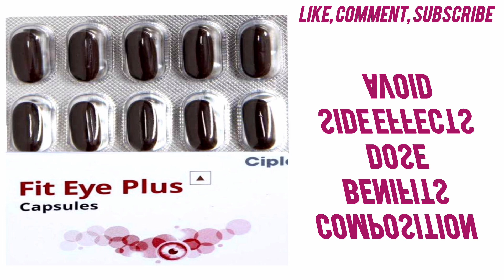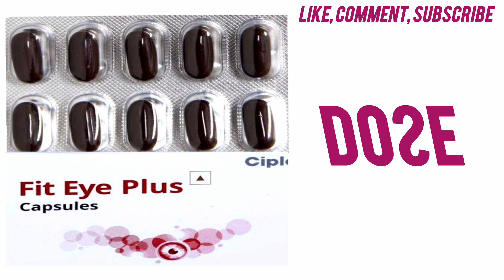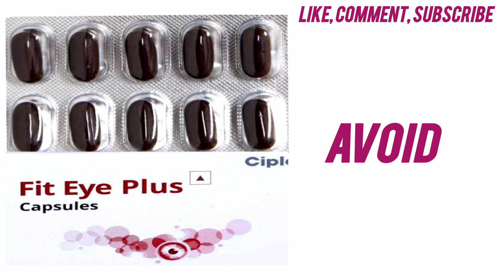Fit Eye Plus Capsule Uses & Dose | Fish Oil, Vitamins & Minerals | Fit Eye Plus Capsule Benifits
All Questions Solve In This Video

1.Fit Eye Plus Capsule Benifits
2.Fit Eye Plus Capsule Side Effects
3.Fit Eye Plus Capsule Dose
4.Fit Eye Plus Capsule Composition
5.Fit Eye Plus Capsule Composition Ke Fayde
6.Fit Eye Plus Capsule Precautions
7.Fit Eye Plus Capsule Packing Details
8.Fit Eye Plus Capsule Uses
9.Fit Eye Plus Capsule Ke Fayde
10.Fish Oil Uses